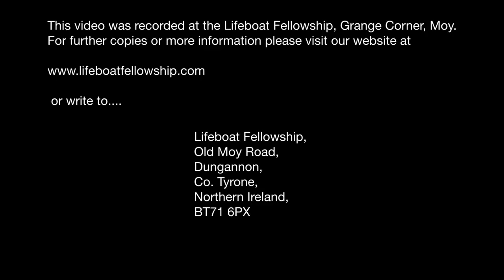Testimony of Jonathan Gilpin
Sunday Evening, 24th February 2013